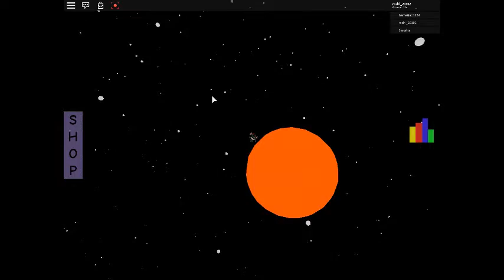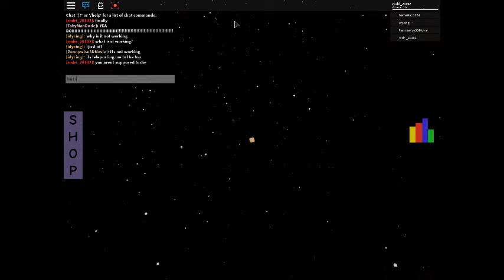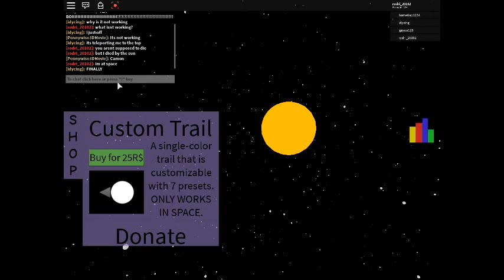spaaaaaaaaaaaaaaaaaaaaaaaaaaaaaaaaaaaaace 3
after almost an year spaaaaaaaaaaaaaaaaaaaaaaaaaaaaaaaaaaaaace 3 is out